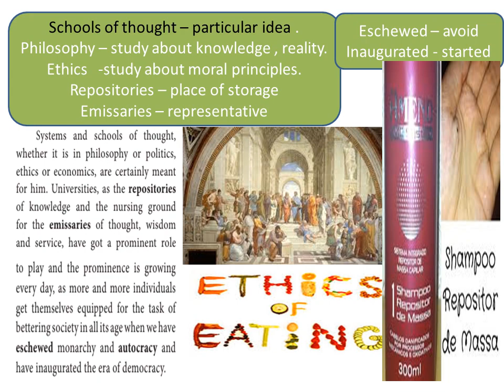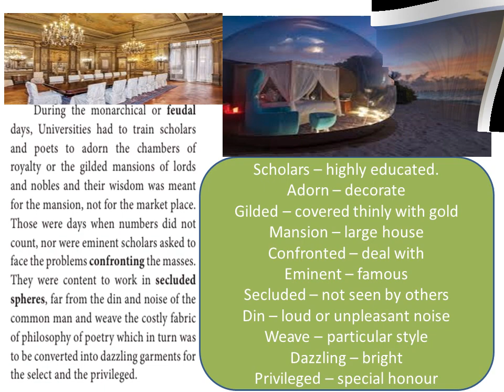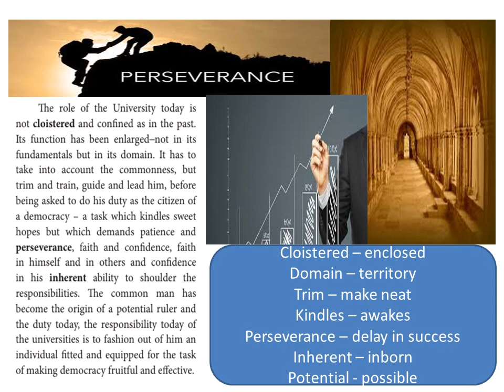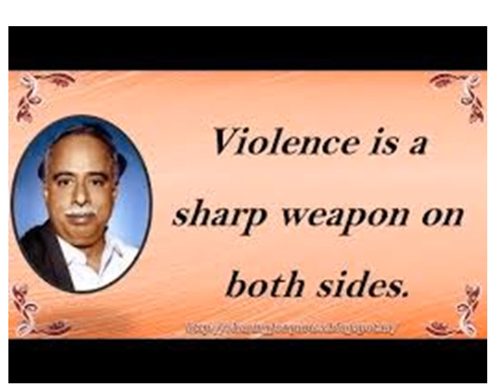The Convocation Address (2) - Prose - Unit 5 - Std 11 - Samacheer Kalvi Book - Explained In Tamil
Systems and schools of thought,
whether it is in philosophy or politics,
ethics or economics, are certainly meant
for him. Universities, as the repositories
of knowledge and the nursing ground
for the emissaries of thought, wisdom
and service, have got a prominent role

to play and the prominence is growing
every day, as more and more individuals
get themselves equipped for the task of
bettering society in all its age when we have
eschewed monarchy and autocracy and
have inaugurated the era of democracy.
During the monarchical or feudal
days, Universities had to train scholars
and poets to adorn the chambers of
royalty or the gilded mansions of lords
and nobles and their wisdom was meant
for the mansion, not for the market place.
Those were days when numbers did not
count, nor were eminent scholars asked to
face the problems confronting the masses.
They were content to work in secluded
spheres, far from the din and noise of the
common man and weave the costly fabric
of philosophy of poetry which in turn was
to be converted into dazzling garments for
the select and the privileged.
The role of the University today is
not cloistered and confined as in the past.
Its function has been enlarged_not in its
fundamentals but in its domain. It has to
take into account the commonness, but
trim and train, guide and lead him, before
being asked to do his duty as the citizen of
a democracy – a task which kindles sweet
hopes but which demands patience and
perseverance, faith and confidence, faith
in himself and in others and confidence
in his inherent ability to shoulder the
responsibilities. The common man has
become the origin of a potential ruler and
the duty today, the responsibility today of
the universities is to fashion out of him an
individual fitted and equipped for the task
of making democracy fruitful and effective.